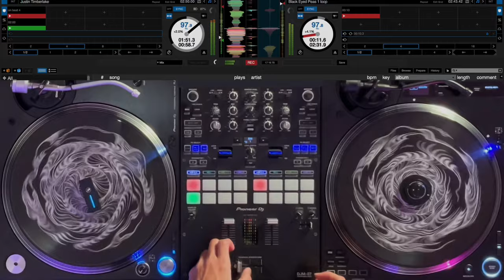Top 2024 Mixtape Hip-Hop/RnB/Dancehall Songs🔥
You're in for a treat with this mixtape! It's packed with the hottest and most popular tracks of the moment, from beginning to end. Trust me, this is one of the most amazing mixes I've ever created!